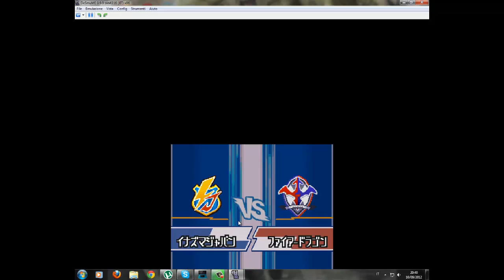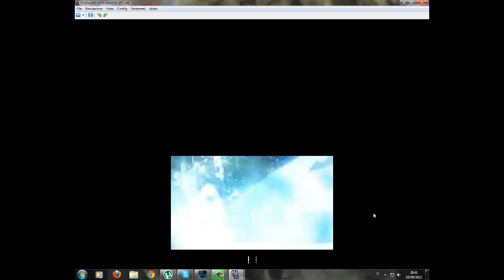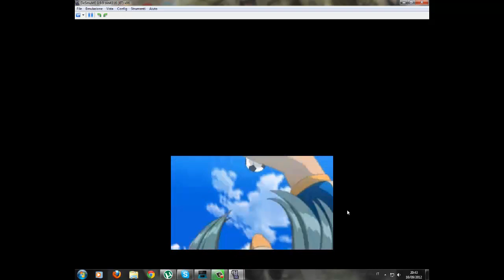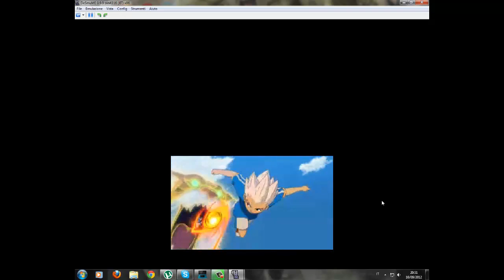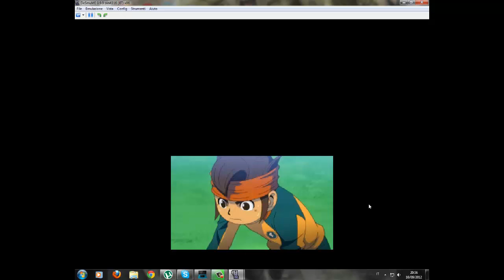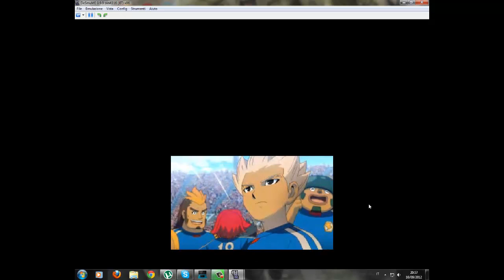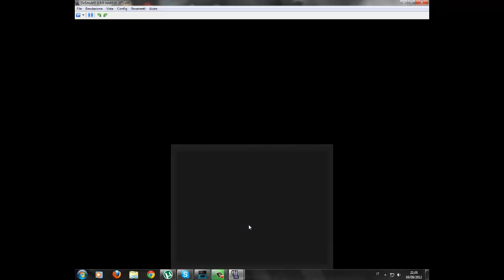guida inazuma eleven 3 bomber parte 14- vs fire dragon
questa è la mia partita in cui ho giocato benissimo nonstante gli avversari era fortissimi.